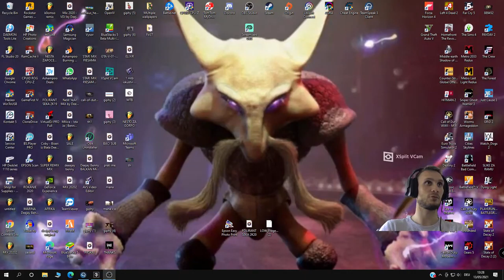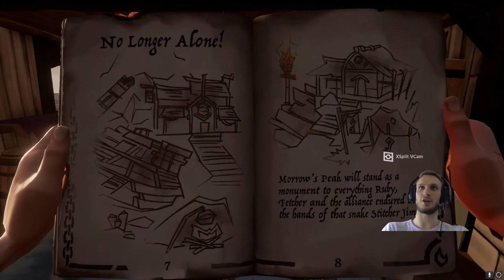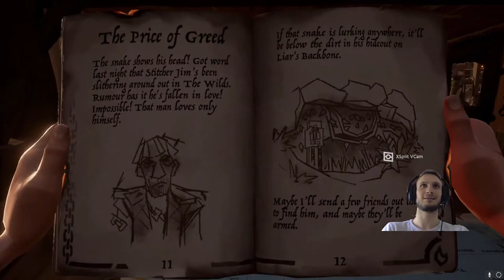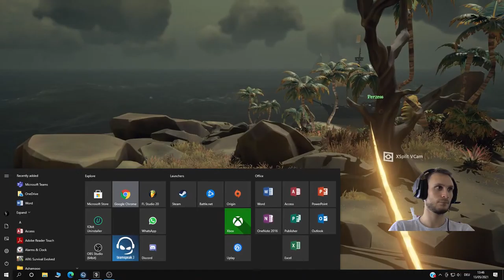Sea of Thieves 2021: Treasure Hunt 🔥 LIVE STREAM 🔥 Perzess and Berni 🔥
🔥Welcome to one more !LIVE! Stream

🔥WELCOME TO TREASURE HUNT!